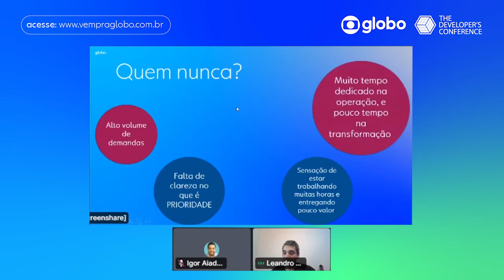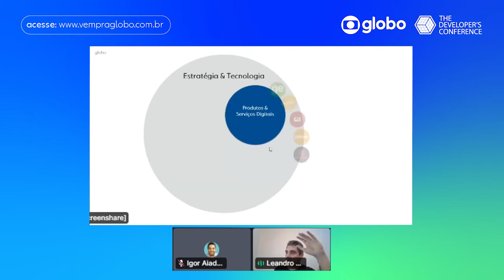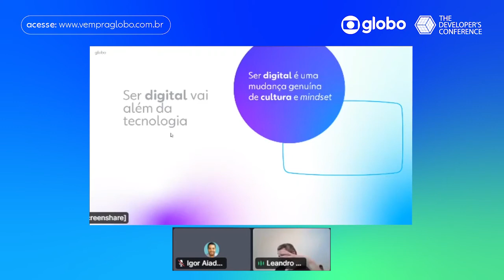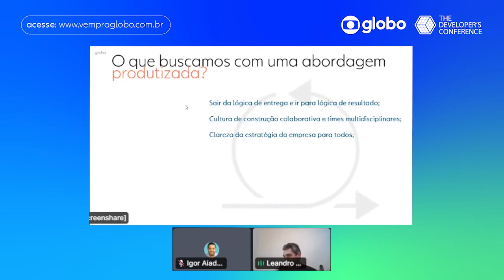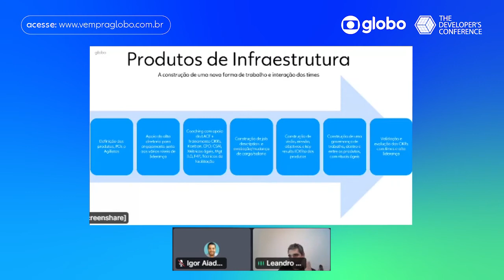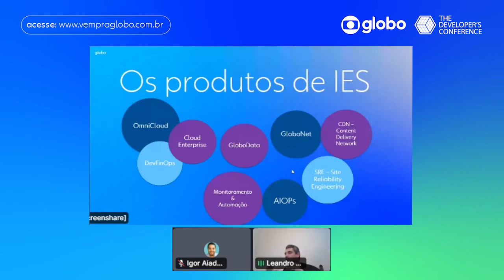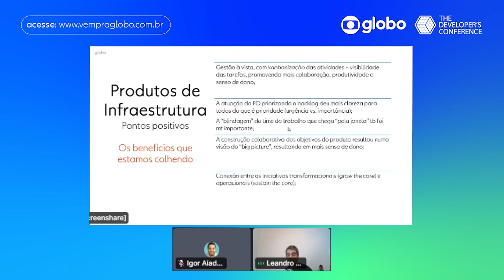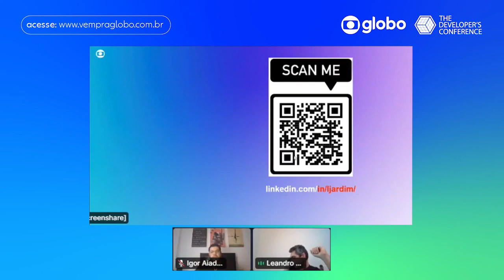Infra as a Business: A Produtização da Infraestrutura | Leandro Fernandes @ TDC Transformation